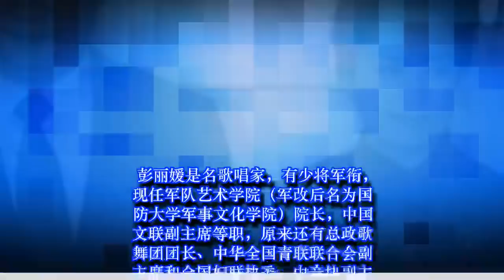习近平向娱乐圈喊话 文联紧急开会 彭丽媛缺席